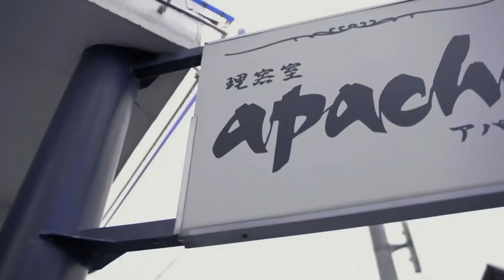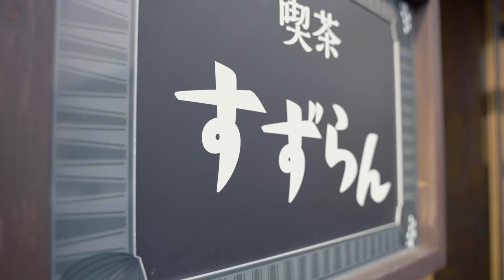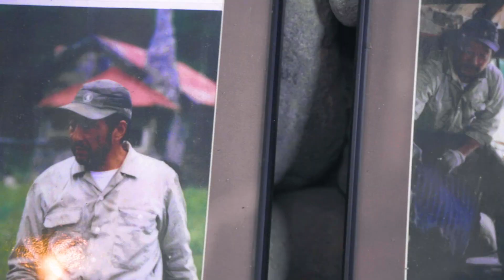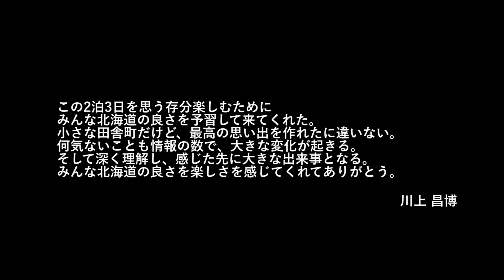旅VLOG【番外編】2泊3日北海道旅行 "北海道を感じた旅行"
今回は、とある2泊3日の旅行に密着して
撮影してみました!!集まっていただいた
皆様楽しんでいただいて本当に良かったです!!
皆様も楽しんで是非チェックをしてみてください!!